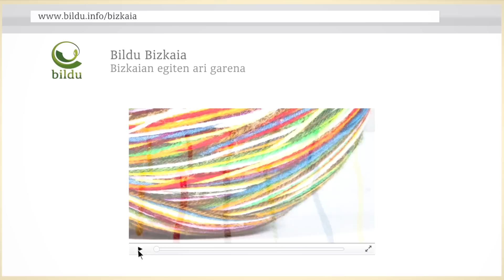Convenio Diputación de Bizkaia y Consorcio de residuos de Gipuzkoa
La Diputación de Bizkaia, sigue empeñada en hacer un conflicto político de un convenio que NO ha sido incumplido.

Jose Luis Bilbao, sigue sin querer enterarse: Europa cuestiona el modelo de gestión de residuos de Bizkaia